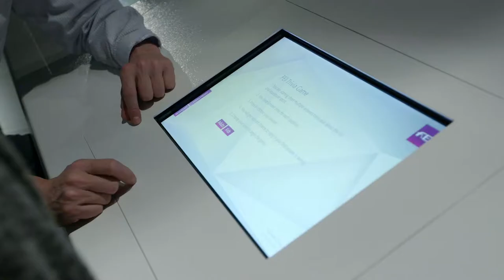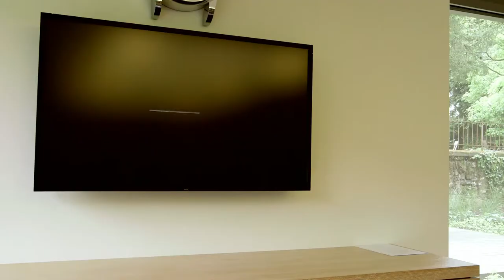Federation Equestre Internationale (International Equestrian Federation)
A film created by Catapult Films for FEI (Fédération Equestre Internationale) - the international governing body of equestrian sports.

Shot on location in Switzerland.